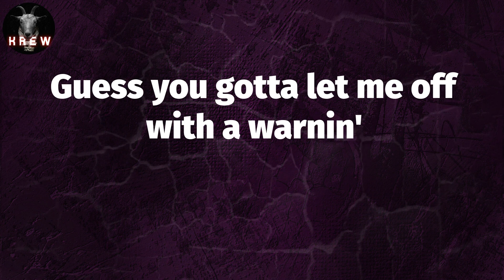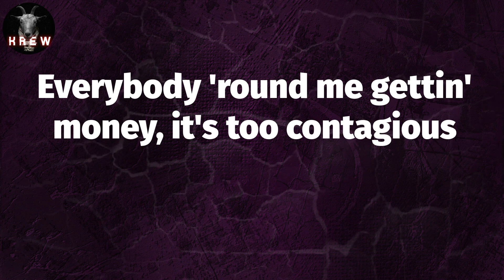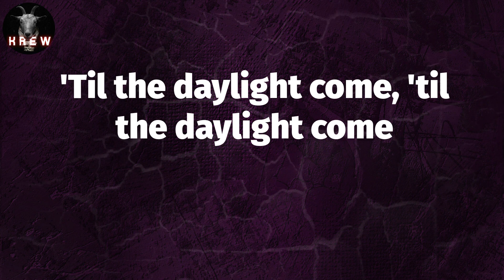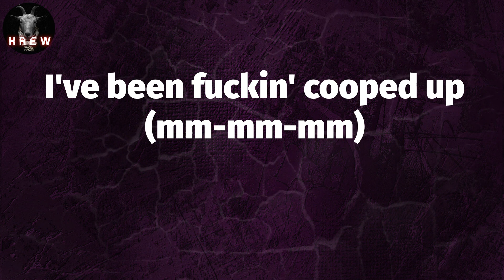Post Malone, "Cooped Up" (Lyric Video) | All that bread that we burnin' (burnin', burnin', burnin')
Lyrics: Cooped Up
Mm-mm-mm